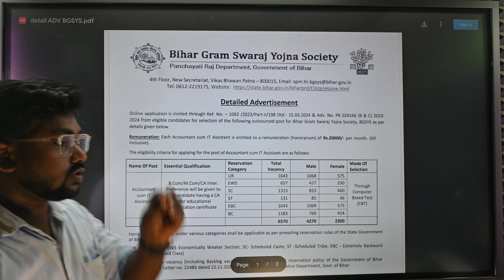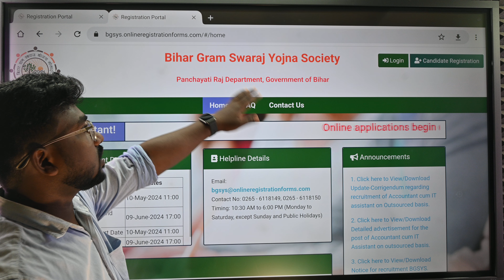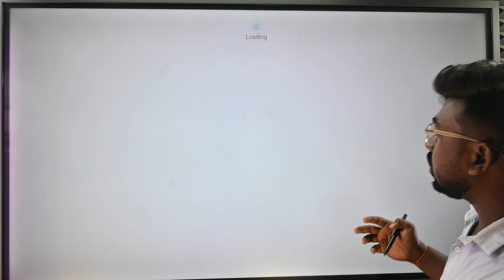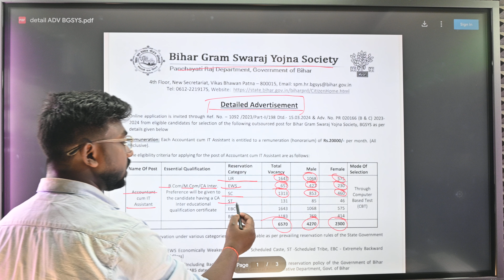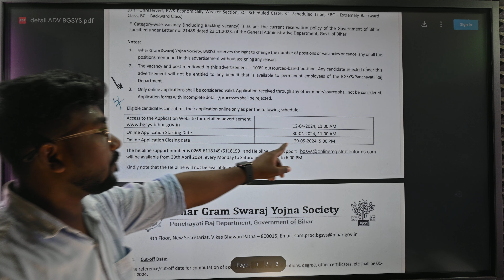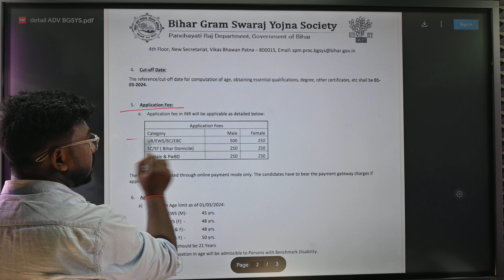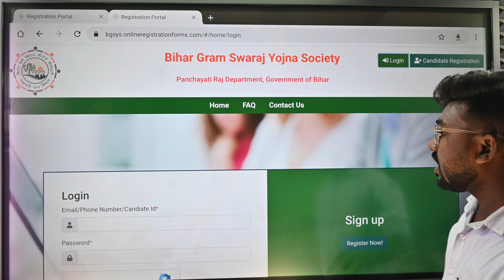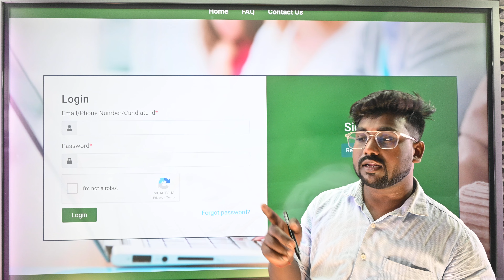Bihar Gram Swaraj Yojna Society Recruitment 2024 | बिहार ग्राम स्वराज योजना समिति सीधी भर्ती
Bihar Gram Swaraj Yojna Society Recruitment 2024 | बिहार ग्राम स्वराज योजना समिति सीधी भर्ती   Bihar Gram Swaraj Yojna Society Recruitment 2024 / Total Post - 6570 /bihar accountant vacancy
बिहार ग्राम स्वराज योजना समिति के तहत जो है अकाउंटेंट असिस्टेंट के लिए 6570 पदों की वैकेंसी आ चुकी है नीचे आपको नोटिफिकेशन का लिंक और अप्लाई का लिंक दोनों का लिंक दे दिया गया अगर आपको फिर भी फॉर्म भरने में किसी तरह का परेशानी होता है तो आप हमें इंस्टाग्राम या फेसबुक के माध्यम से कांटेक्ट कर हेल्प ले सकते हैं

                                                                            धन्यवाद

HELLO ..
I am Amit Kumar JyoGit , You get the complete details of all the government job vacancies on my channel. We understand you, does it have qualification, does it have age limit, does it have a fee, can we apply from home or not? You get information about all these things on our channel, that is why you stay connected to our channel, and if you have any kind of problem in filling the Form , you can contact us through the contact given below.

Topic Coveras  :-
bihar gram swaraj yojna society vacancy 2024 form fill up bihar gram swaraj yojna society vacancy 2024
bihar gram swaraj yojna society vacancy 2024 syllabus bihar gram swaraj yojna society vacancy
bihar gram swaraj yojna society vacancy 2024 last date
bihar gram swaraj yojna society vacancy 2024 classes bihar gram swaraj yojna society vacancy 2024 qualification bihar gram swaraj yojna society vacancy 2023
bihar gram swaraj yojna society vacancy 2024 apply online bihar gram swaraj yojna society vacancy 2024 kaise bhare bihar gram swaraj yojna society vacancy 2024 form kaise bhare
bihar gram swaraj yojna society vacancy syllabus
bihar gram swaraj yojna society vacancy salary
bihar gram swaraj yojna society vacancy 2024 apply kaise kare
bihar gram swaraj yojna society apply
bihar gram swaraj yojna society apply kaise kare
bihar gram swaraj yojna society apply online
bihar gram swaraj yojna society vacancy apply kaise kare
bihar gram swaraj yojna society form apply kaise kare
bihar gram swaraj yojna society vacancy 2024 apply
bihar gram swaraj yojna society vacancy 2024 application form
bihar gram swaraj yojna society (bgsys) how to apply
bihar gram swaraj yojna society vacancy 2024
bihar gram swaraj yojna society vacancy 2024 syllabus
bihar gram swaraj yojna society syllabus
bihar gram swaraj yojna society
bihar gram swaraj yojna society vacancy
bihar gram swaraj yojna society class
bihar gram swaraj yojna society vacancy 2024 form fill up
bihar gram swaraj yojna society vacancy 2024 classes
bihar gram swaraj yojna society (bgsys)
bihar gram swaraj yojna society kya hai
bihar gram swaraj yojna society vacancy 2024 qualification
bihar gram swaraj yojna society salary
bihar gram swaraj yojna society vacancy 2024 apply online
bihar lekhpal vacancy 2024 syllabus
bihar lekhpal vacancy 2024 new update
bihar gram swaraj yojana 2024 recruitment out
bihar lekhpal vacancy 2024
bihar gram swaraj society yojana
bihar panchayati raj new vacancy 2024
bihar new vacancy 2024,bihar gram swaraj yojana
bihar panchayat lekhpal vacancy 2024
bihar panchayati raj vacancy 2024
bihar lekhpal new vacancy 2024
bihar gram swaraj yojana society 2024
Amit Kumar JyoGit
latest vacancy
Government requirement
bihar panchayat level vacancy apply online
bihar accountant vacancy
Bihar Gram Swaraj Yojna Society Recruitment 2024
panchayati raj recruitment
vacancy in bihar
bihar state bahali
bihar lekhpal ka syllabus
lekhpal sah it sahayak
ds helping forever
bihar panchayat level job
bihar lekhpal syllabus